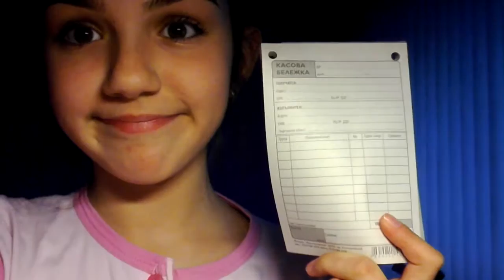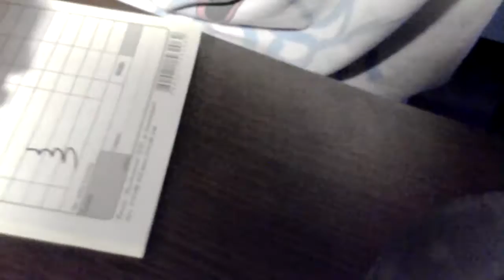Съобщения !!! Бууууу !!! :)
Здравейте бютита,извинете че вместо,, за ноктите ми ходя на маникюрист,, аз казах,, за ноктите ми ходя на козметик,, !!! И да !!! Това е съобщителен клип !!! :)